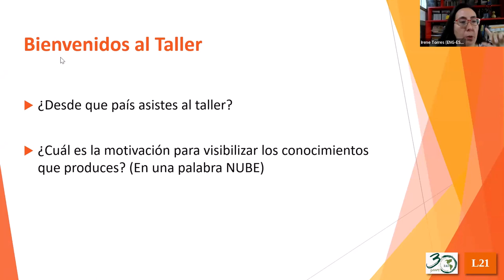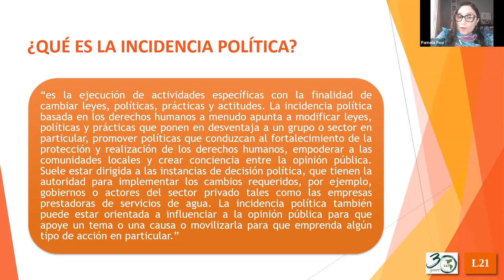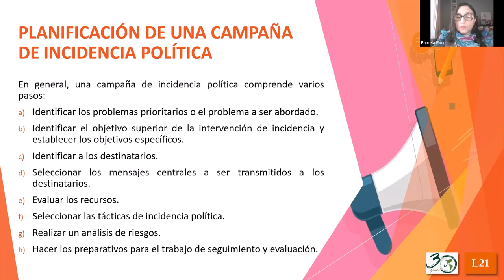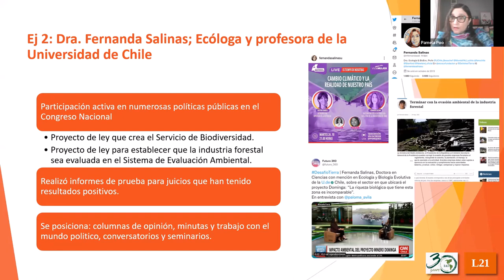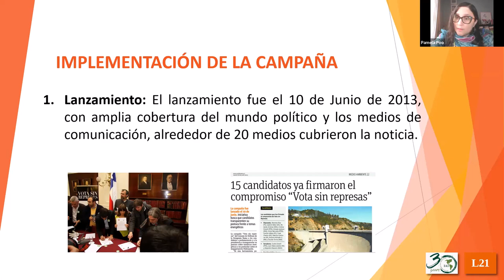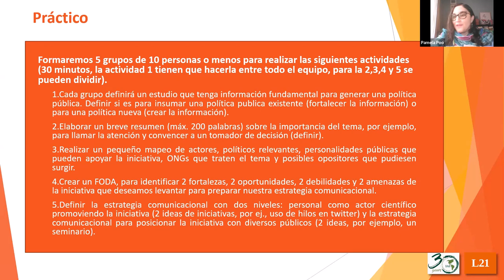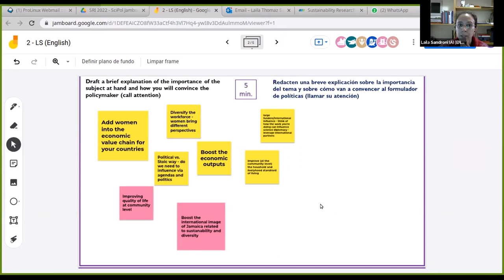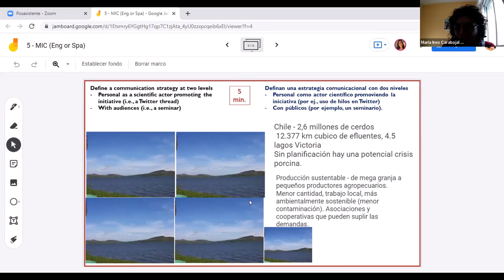TD Session - INCIDENCIA Y COMUNICACIÓN PARA LA CONSTRUCCIÓN O MEJORAS DE POLÍTICAS PÚBLICAS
INCIDENCIA Y COMUNICACIÓN PARA LA CONSTRUCCIÓN O MEJORAS DE POLÍTICAS PÚBLICAS

Pamela Poo, Politóloga, magíster en sociología, encargada de Políticas Públicas e Incidencia en Fundación Ecosur. Integrante de la Red de Politólogas.